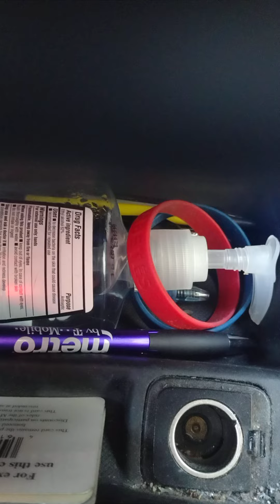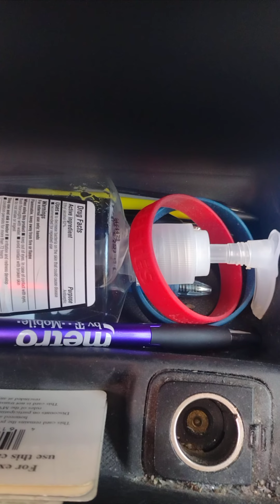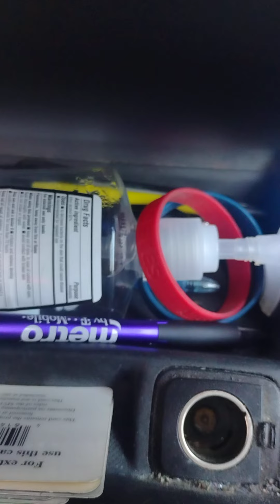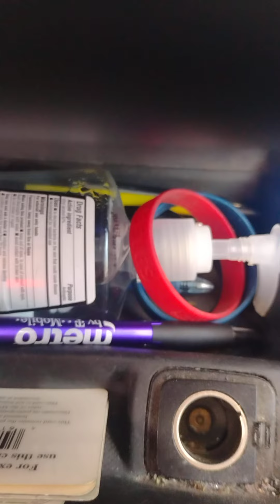gravediggaz nowhere to run nowhere to hide